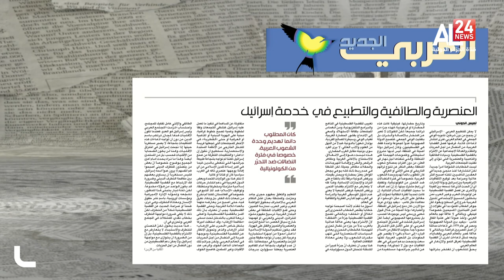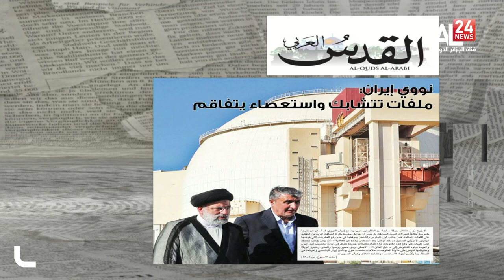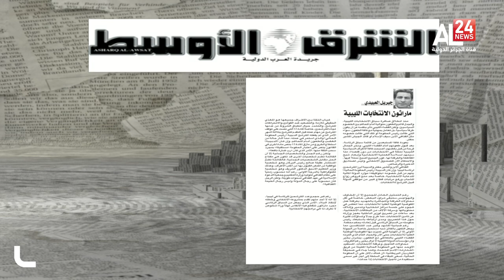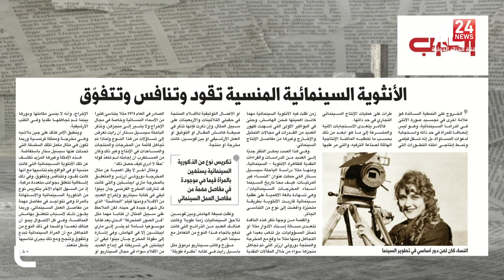قراءة في الصحافة الصادرة نهار اليوم